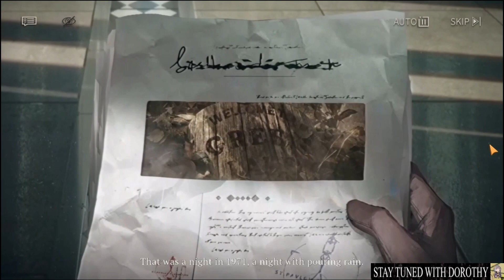Let's Reverse 1999 event A Nightmare at Green Lake part 1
This is the 2nd new event of Reverse 1999, A Nightmare at Green Lake.